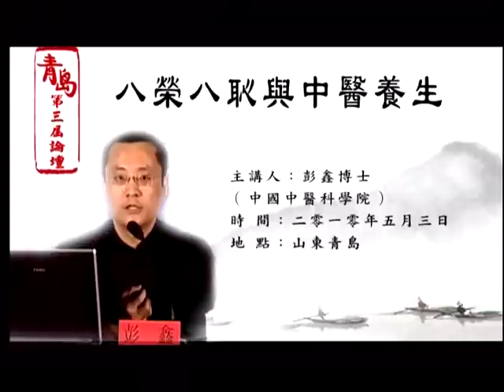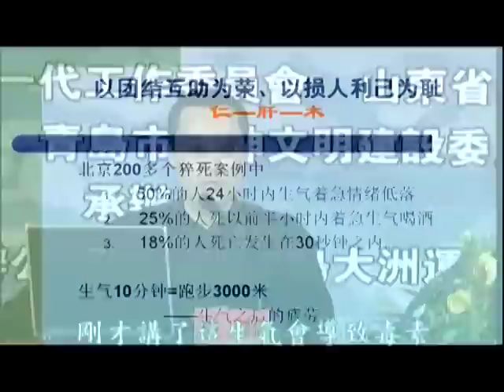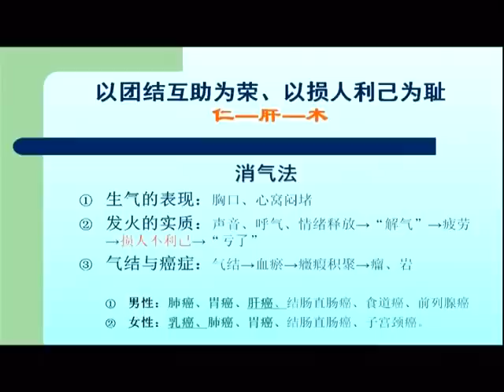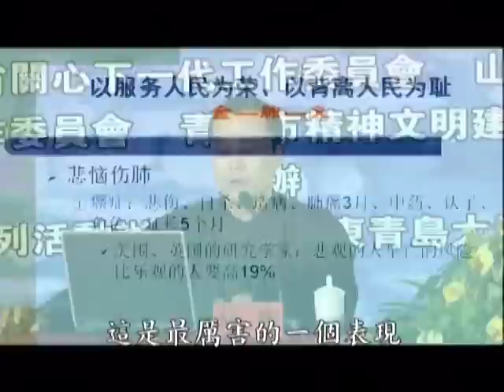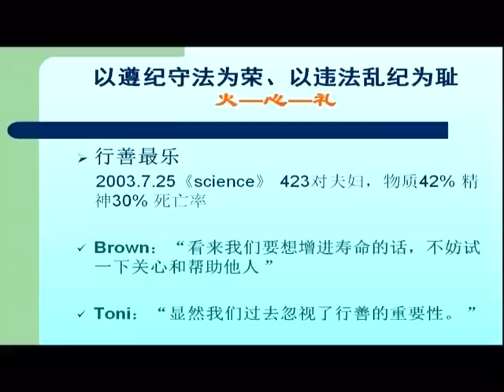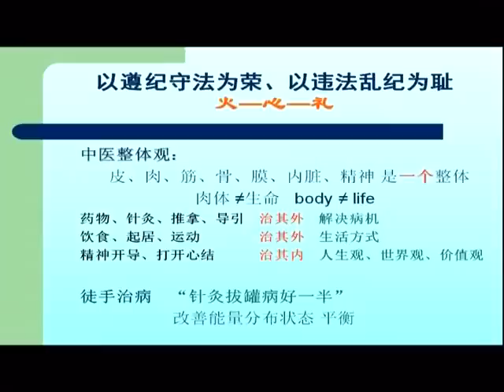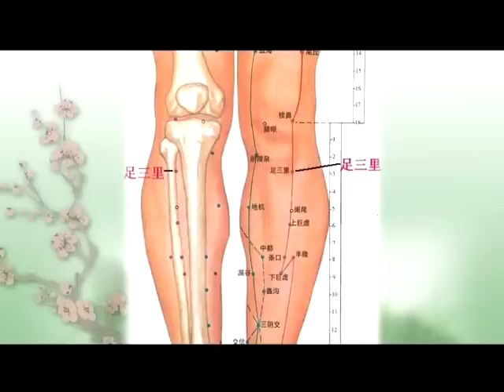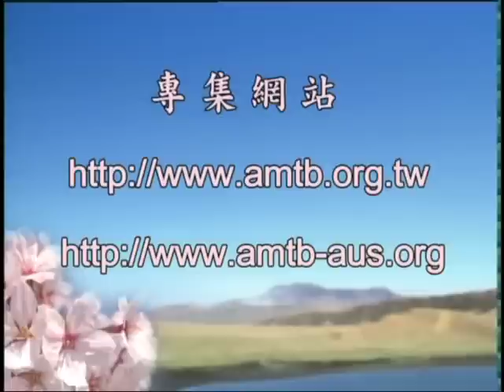1-3 八榮八恥與中醫養生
彭鑫中醫博士主講
修學的心得分享
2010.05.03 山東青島